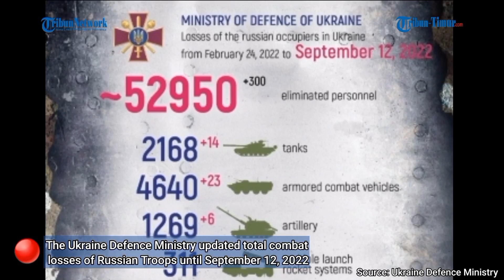4 Pos Komando Ukraina, 3 Depot Rudal dan 36 Artileri lenyap digempur Rusia di Dnepropetrovsk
(TRIBUN-TIMUR.COM)